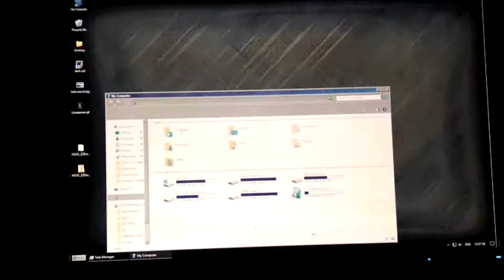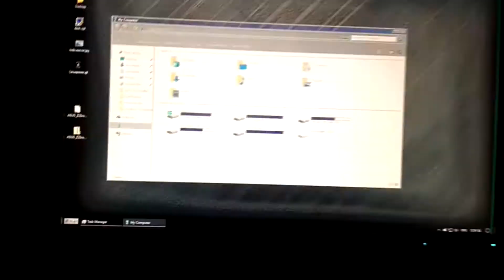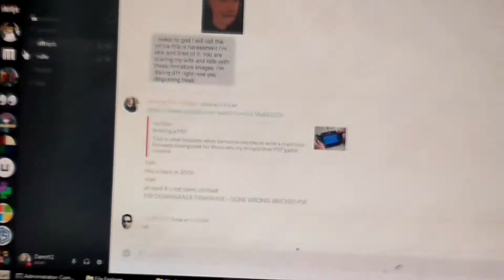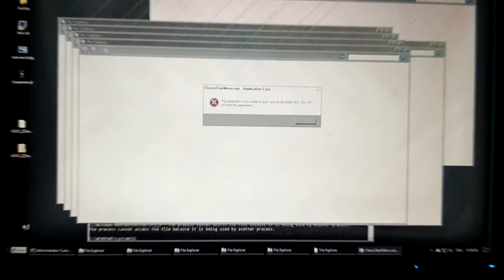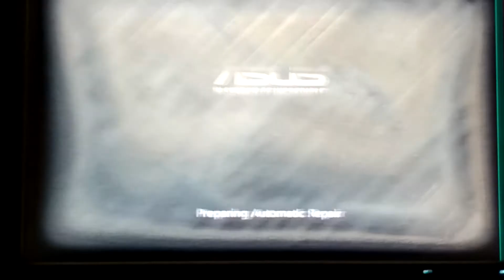Destroying Windows 10 April Update (on an actual computer)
Sorry for blurry monitor and bad camera movement. Getting new monitor soon.

And no, it was not able to attempt repair in the end.